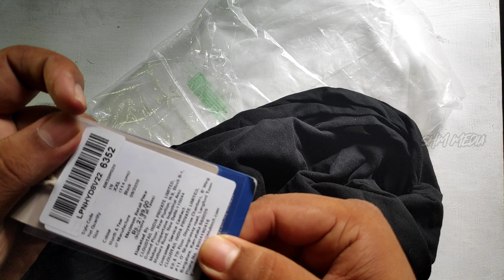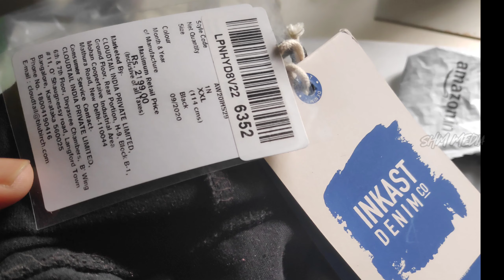Amazon Cheated ‼️ Amazon Brand Inkast Denim Hoodie Unboxing and Review @AmazonInOfficial 😭🤧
Inkast-Denim Amazon brand HOODIE Unboxing and Review

Best Sellers in Amazon ⚡

💥 Electronics , headphones, Smart phone

☀️ Sports, Fitness & Outdoors

⭐Health & personal care

⭐ Computer & accessories

⭐Home & Kitchen

⭐Pet Food & Accessories

⭐ Clothing & Accessories

⭐Bags, Wallet & Luggage

⭐Car & Motorbike

⭐Shoe & Handbags

⭐ Grocery & Gourmet foods